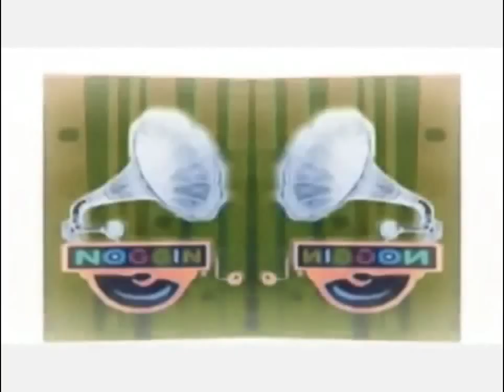Copy of Noggin And Nick Jr. Logos Confusion Slow